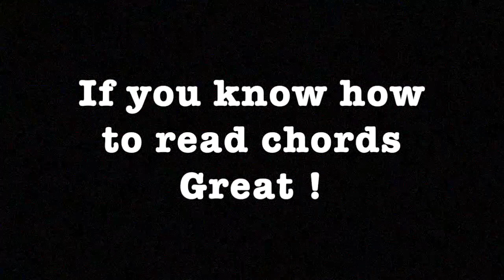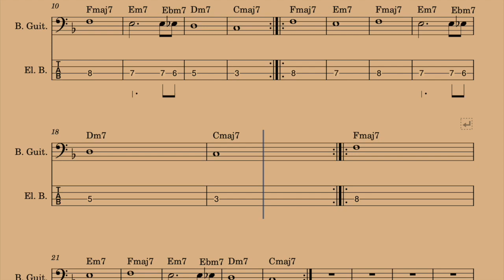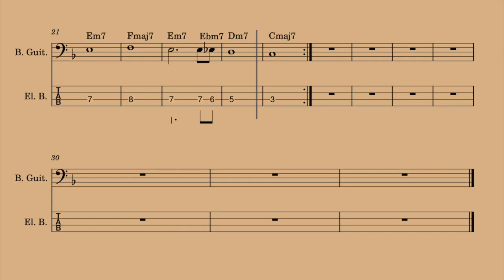Chill Baseless GROOVE in Cmaj7 Play Along Jam Track with tabs Charts and Reference Track .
All transcriptions found on Vintage Village Studio are for educational use only. Please do not upload these transcriptions to other web sites or services.